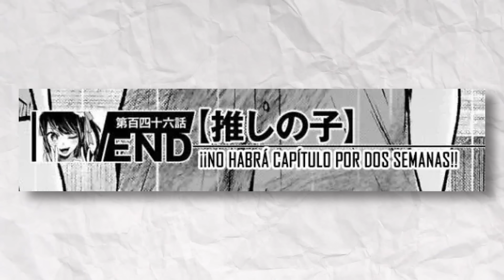KANA salvará OSHI NO KO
Hablemos del capitulo 146 de Oshi no Ko.